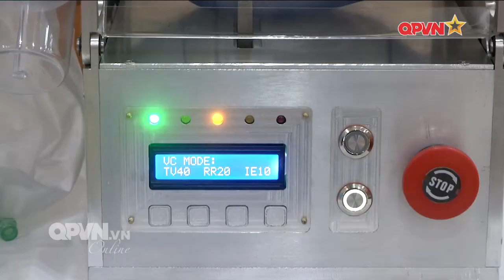Viện Vũ khí, Tổng cục CNQP nghiên cứu, chế tạo máy trợ thở